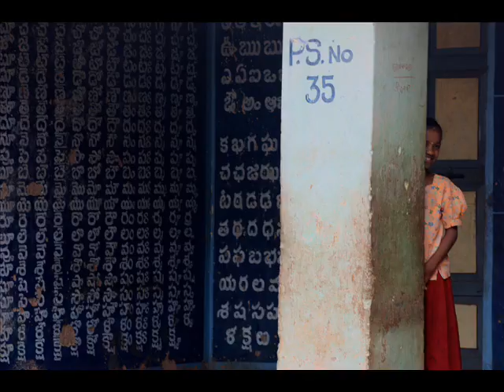Beigs Documentary Photographic work